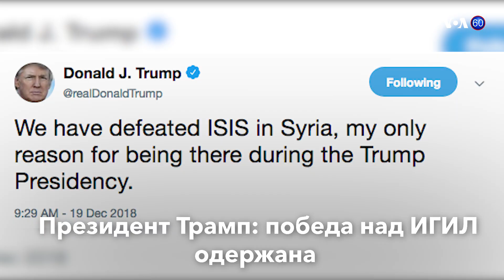Новости США за минуту – 19 декабря 2018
США выведут войска из Сирии / / Тоннель Маска // Думы об экстрадиции // Смерч в Вашингтоне // Patriot для Турции